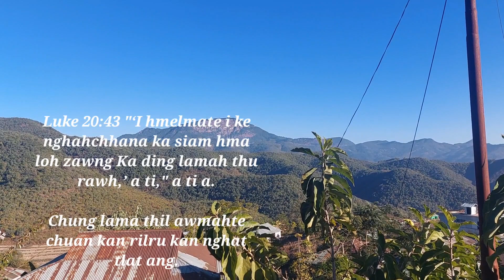One minute morning devotion with Benjamin Lalramchuana, January 19, 2023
Tan tlang Farkawn atangin.